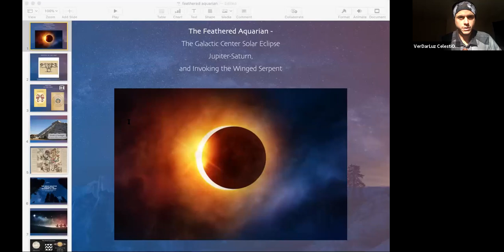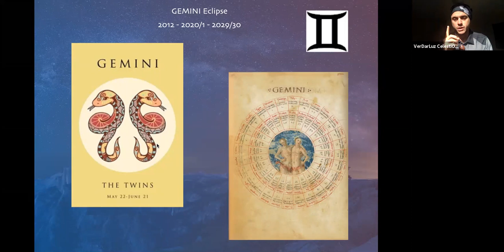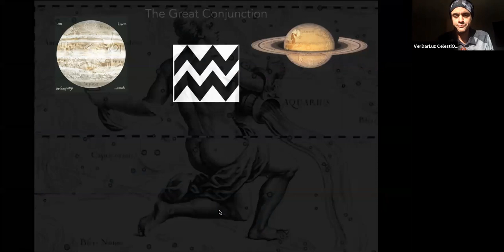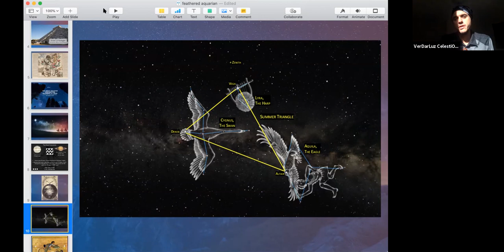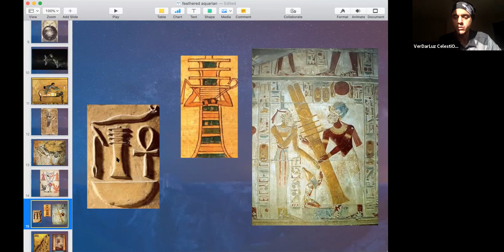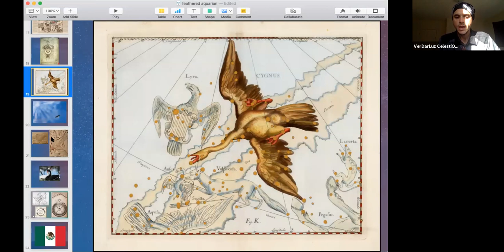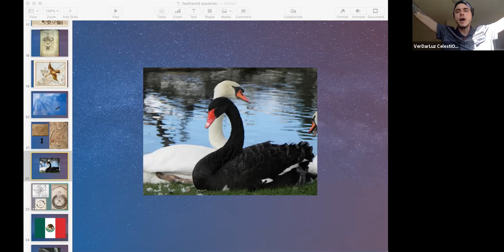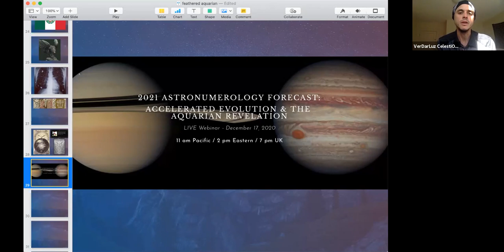Myth of the Feathered Aquarian: The Jupiter - Saturn Conjunction ~ VerDarLuz CelestiOwl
Myth of the Feathered Aquarian:
The Jupiter-Saturn Grand Conjunction and You, the Shaman of the Galactic Center

In this video: Our starry-telling journey will raise our vibration to the influx of Aquarian Age energy occurring on this Winter Solstice with the Jupiter-Saturn conjunction. And we will see how this Christmas Star on the Milky Way Tree of Life, beckons us towards a royal rebirth, a Christ Consciousness within each of our hearts, as sung by the serpent-bird constellations, the celestial messengers of a new age of liberation and cosmic vision.

VerDarLuz's 2021 AstroNumerology Forecast is happening on December 17th!